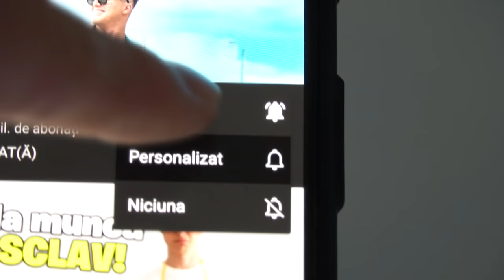CITESC SECRETELE ABONAȚILOR! #3 😳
Vezi toate clipurile cu Secretele Abonatilor